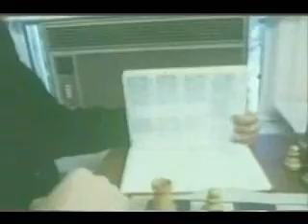Documentary Fischer VS Spassky Part 2